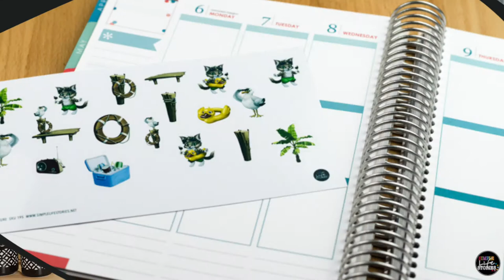Filofaxing für Anfänger: Ideen zum Planen | Plan mit mir!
Ideen zum Planen und Filofaxing gibt es überall! Natürlich kannst du dir auch Sticker & Anregungen aus unserem Planner Buddy Club holen
Wenn du gerade mit dem Planen im Bullet Journal oder Filofax beginnst, brauchst du vor allem eines - Ideen! Wie gestalten andere ihr Bullet Journal? Wie dekorieren sie ihre Woche? Ideen und Plan mit mir Videos findest du nicht nur in unserem Planner Buddy Club sondern auch auf YouTube und Pinterest.